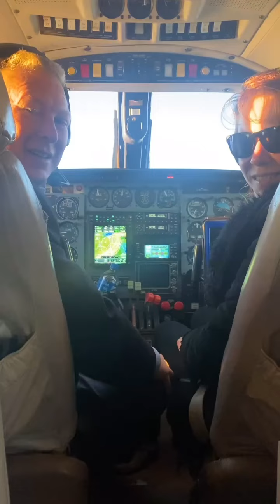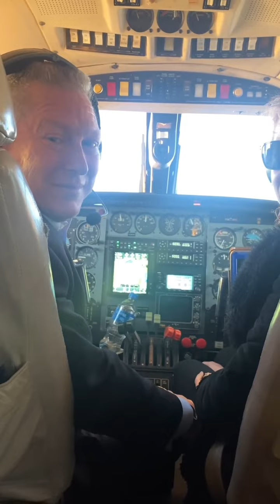Back from Taking Authority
💁🏼‍♂📣 If you want more out of life, you need to take responsibility. In fact, some people would say you need to take authority. That’s what we’re teaching all across the United States. How to take authority and responsibility in your life so you can become financially free. Every day you choose to do the same things that keep you stuck where you are. Or you choose to get out of your comfort zone so you can grow. What choice will you make tomorrow? ✨💥